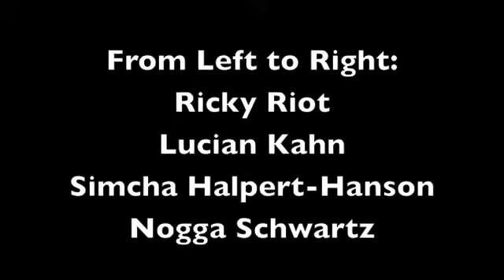Schmekel: There's Room For Anything and Everything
Provided that there is respect. The G-d Project is the world's first social media platform dedicated to Jewish spirituality. We bring God back to the conversation.